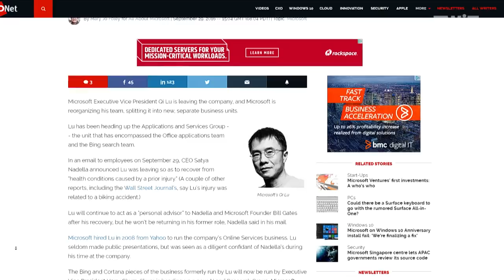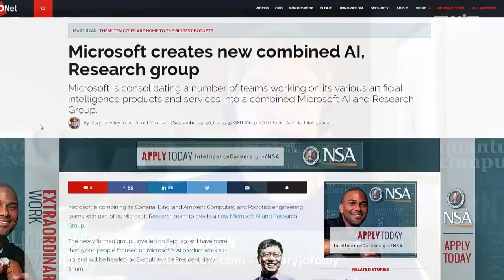Qi Lu Leaves Microsoft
Executive Vice President Qi Lu is leaving Microsoft, and his team is being reorganized into separate business units. His departure is supposedly due to a bike accident injury, though he is to return as a personal advisor after recovery.